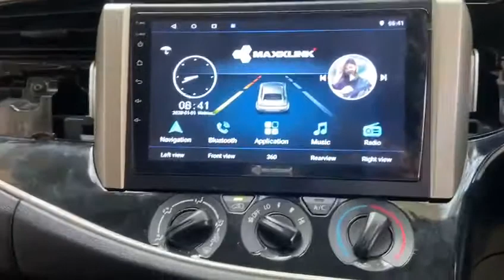Toyota Innova crysta Android System speaker subwoofer amplifier installation